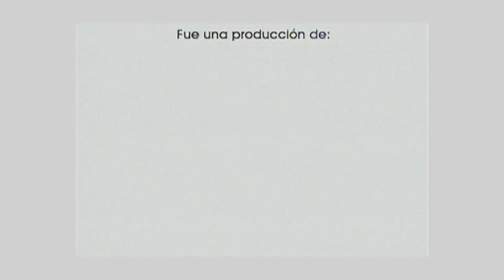Gustavo Córdoba | Consultor político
Gustavo Córdoba
Consultor político